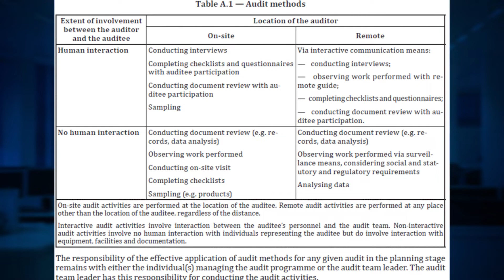AU Information Availability and Access Clause 6.4.5 of ISO 19011:2018 | Training on ISO 19011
This Video Explain the requirement of Clause 6.4.5 of ISO 19011:2018 which covers the requirement of ISO 19011:2018 for Auditing Management System Auditor. This content is useful for AU Management System (ISO 19011:2018) Internal Auditor, Auditor, Lead Auditor, Implementer, Lead Implementer. This video includes an explanation of the requirement of Clause 6.4.5 of ISO 19011:2018. The further explanation has been made in consideration with the requirement of ISO 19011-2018 and ISO 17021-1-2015 to enable the audience to provide the knowledge of management system standards to become an efficient auditor. In this video/session, we discussed Clause 6.4.5 of ISO 19011:2018 that states the process of communicating vital information related to the Auditing Management System of the organization internally and externally. This video is useful to understand Clause 6.4.5 of ISO 19011, ISO 19011:2018, ISO 19011 clause wise explanation. This video is the part of the course material of ISO 19011:2018 Lead Auditor Training Course, Course Material of ISO 19011 and offers Online AU Management System Lead Auditor Training Course, ISO 19011:2018 Lead Auditor Training, ISO 19011:2018 Lead Implementer Training and AU Management System Training offered by TNV which is Certified by Exemplar Global. TNV Akademi is a group company of TNV Certification Pvt. Ltd. Which is managed through its master domain name this is part of the online course for ISO 19011, AU Management System Lead Auditor Training? If you are an Auditing professional, please go through our other video which covers training video on EnMS (ISO 50001), OHSMS (ISO 45001), (ISO 20000-1) IT-SMS, ABMS (ISO 37001) Anti-Bribery Management System, BCMS (ISO 22301) Business Continuity Management System, EMS (ISO 14001) Environmental Management Systems, FSMS (ISO 22000) Food Safety Management Systems, HACCP, ISMS (ISO 27001) Information Security Management System, MD-QMS (ISO 13485) Medical Devices, QMS (ISO 9001) Quality Management, PIMS- ISO 27701 (Privacy Information Management System) TNVAKADEMY ISO19011:2018, TNV offers training on Certified Management System Specialist (CMSS), Certified Pharmaceutical & Biotechnology Facility Design Expert, Certified Pharmaceutical & Biotechnology Validation & Qualification Expert, Compliance Management System ISMS Manager (ISO 19600), Educational Organization Auditor, EU GDPR Data Protection Officer, Event Sustainability Management System Auditor (ISO 20121), GDP: Good Distribution Practices Lead Auditor, General Data Protection Regulation, GEP: Good Engineering Practices Lead Auditor, GMP: Good Manufacturing Practices Lead Auditor, GQCLP: Good Quality Control Laboratory Practices Lead Auditor, GRP: Good Radio pharmacy Practices Lead Auditor, GSP: Good Storage Practices Lead Auditor, GTP: Good Tissue Practices Lead Auditor, HVAC: Heating Ventilation Air Conditioning, Information Security Risk Management Manager (ISO 27005), Information Technology Management, IT-SMS (ISO 20000-1) Auditor, ISO 13053 Six Sigma Methodology Training, ISO 17020 Lead auditing course, ISO 17021-1 lead auditing course, ISO 18404 Lean & Six Sigma Internal Auditor, ISO 18404 Lean & Six Sigma Lead Auditor, ISO/IEC 17025 Laboratory Management System Trainings, LB Lean Beginner - Derived from ISO 18404 Standard, LE Lean Expert - According to ISO 18404 Standard, LL Lean Leader - According to ISO 18404 Standard, LP Lean Practitioner - According to ISO 18404 Standard, LSSB Lean Six Sigma Black Belt - According to ISO 18404 Standard, LSSG Lean Six Sigma Green Belt - According to ISO 18404 Standard, LSSMBB Lean Six Sigma Master Black Belt - According to ISO 18404 Standard, LSSY Lean Six Sigma Yellow Belt - Derived from ISO 18404 Standard, Management, Implementation Consultant, OIC/SMIIC-01 HALAL Food Religious Affairs Expert Course, OIC/SMIIC-01 HALAL Food Technical Auditor Course, Petroleum and Natural Gas Products & Services Auditor, Privacy Information Security Management System Auditor (ISO 27001), Process Safety Management Auditor, Responsible Care Auditor, Risk Manager (ISO 31000), Security Operations Management System Auditor (ISO 18788), Social Responsibility Auditor (ISO 26000), SSB Six Sigma Black Belt - According to ISO 18404 Standard, SSG Six Sigma Green Belt - According to ISO 18404 Standard, SSMBB Six Sigma Master Black, Belt - According to ISO 18404 Standard, SSY Six Sigma Yellow Belt - Derived from ISO 18404 Standard, Supply Chain Security Management System Auditor (ISO 28000), Sustainable Development Management System Auditor (ISO 37101), Water Quality Management System (WQMS) Auditor, AU Management System Lead Auditor Training, ISO ISO 19011 Lead Auditor Training, ISO 19011 Online Training, How to become ISO 19011 Auditor, ISO 19011 online Training, Free Course of ISO 19011, AU Management System Free Training, AU Management System Information Availability and Access.